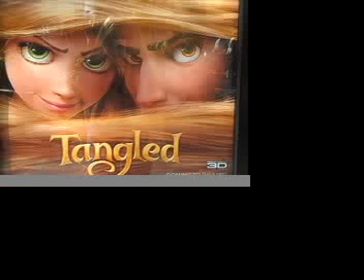Tangled Family Fun Fest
Desert Ridge Marketplace, Phoenix, AZ.